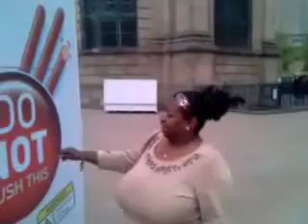Mikado Tour Day 7 - Tuesday 18th May